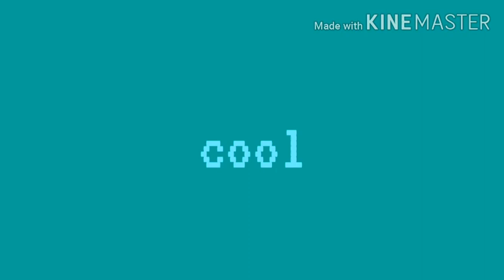My real art skills